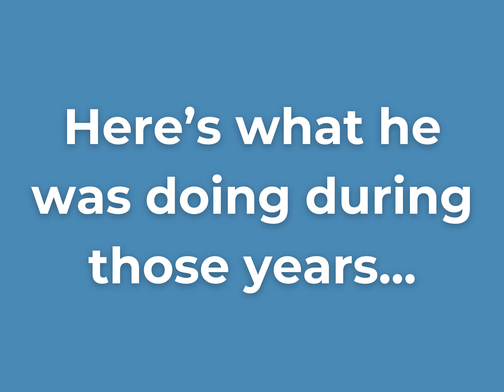2023 Pastor Appreciation Video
We are so thankful for our outstanding ministerial staff. Here's a quick look back at their time at FBCC.